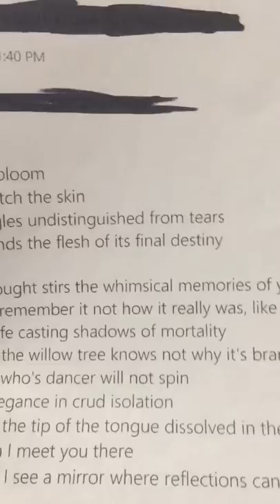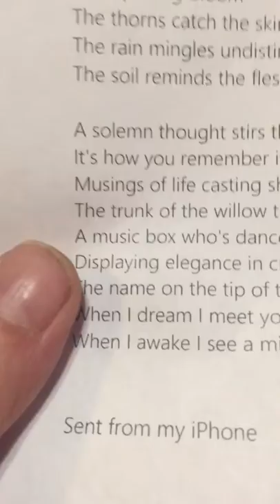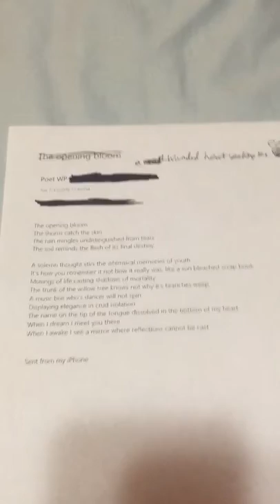A wounded heart seeking the earth (a poem)